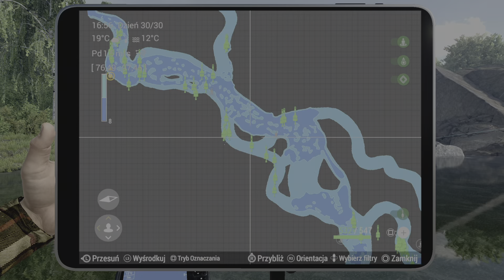Fishing Planet : Rzeka Selenge (Spławik) #4 / Hol : Rekordowy Unikatowy Tajmen Syberyjski 50+ Kg :)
Link Do Discorda Witam Serdecznie.Zachęcam Do Zostawienia Łapki w Górę👍👍Nowe Osoby Do Subskrypcji Kanału♦️♦️Pozdrawiam i Dziękuję :)